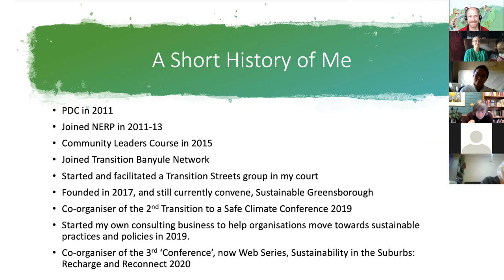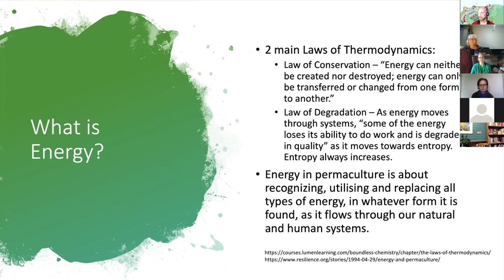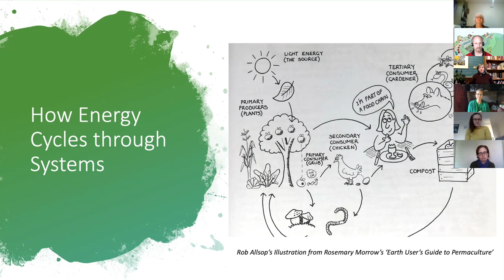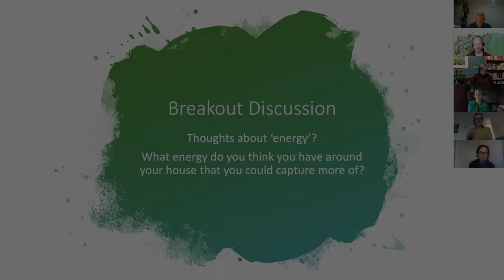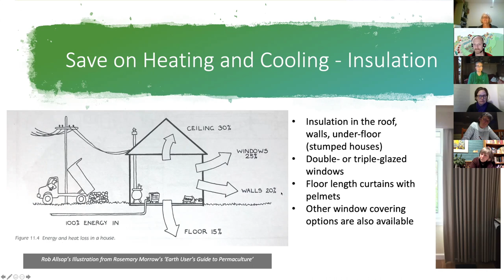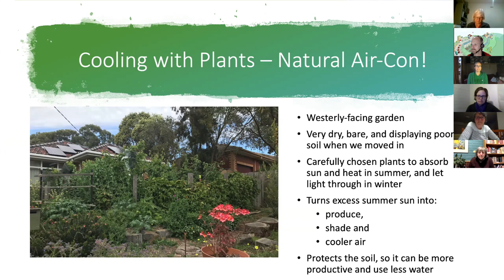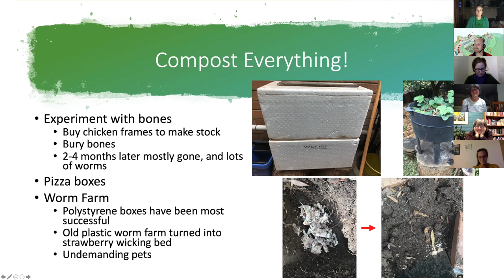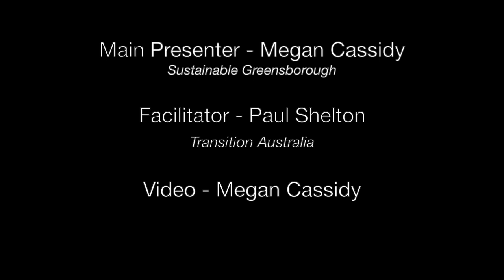Energy Saving Homes: A Permaculture Perspective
This recording of the 'Energy Saving Homes: A Permaculture Perspective' Workshop, presented by Megan Cassidy, is part of the Sustainability in the Suburbs Online Series 2020.
Megan talks about what energy is, how it cycles through our world, how Permaculture fits in, and then gives some practical examples of how to lower the energy usage in your home.
The series is a project of the Transition Banyule Network, supported by a grant from Banyule City Council and auspiced by Montmorency Community Group.
If you would like to to join a Transition Banyule Network group, click here for more info.